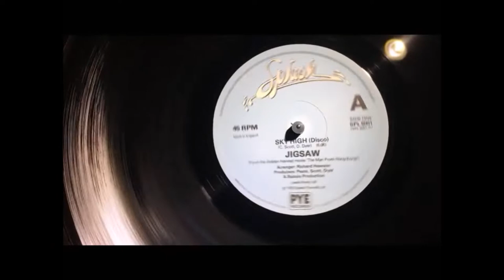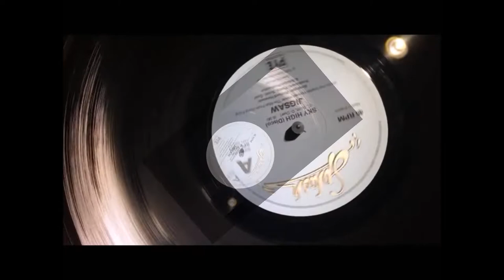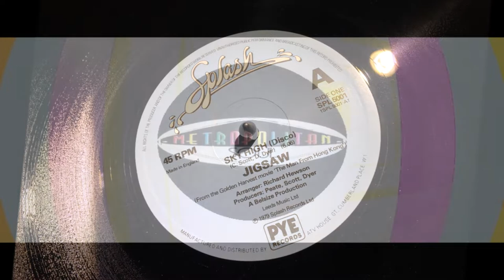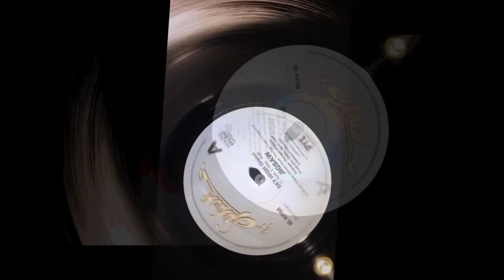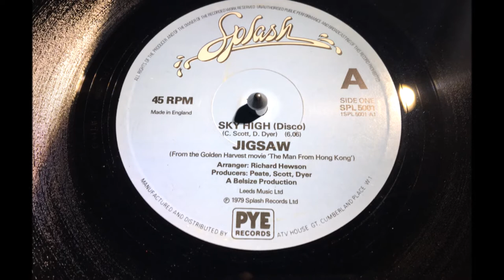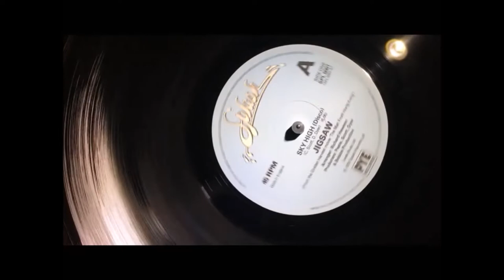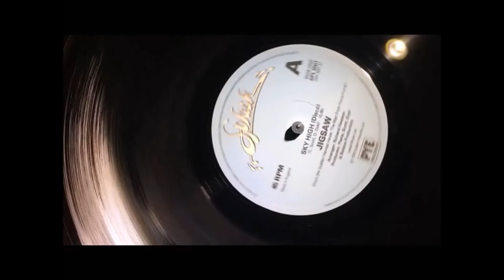Sky High (Disco) ~ Jigsaw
The 1979 Disco version of Jigsaw's 1975 smash hit. A Metropolitan Soul Fave Rave ! @Metropolitan Soul